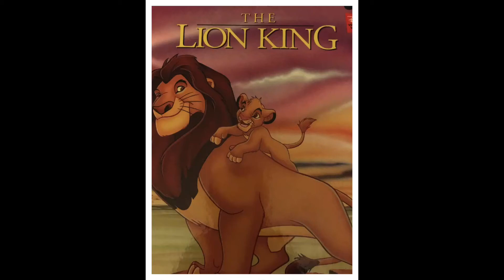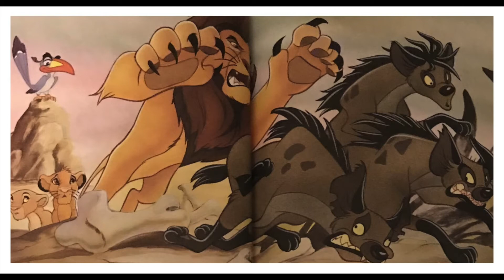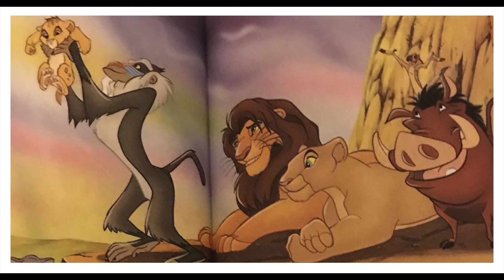Rhyme & Storytime storybooks: The Lion King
Every Week we have a new storybook on Rhyme and Storytime.